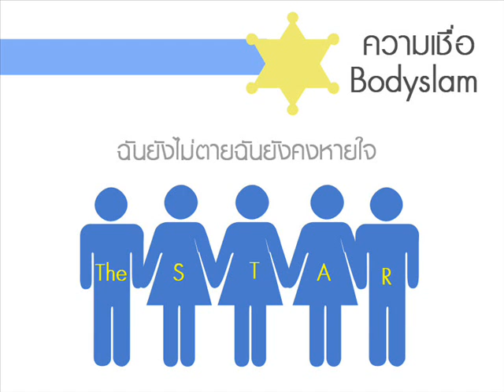NEW STAR the Writer : ความเชื่อ Bodyslam